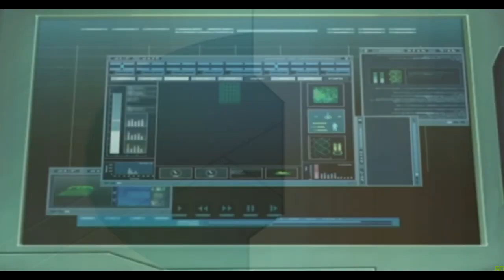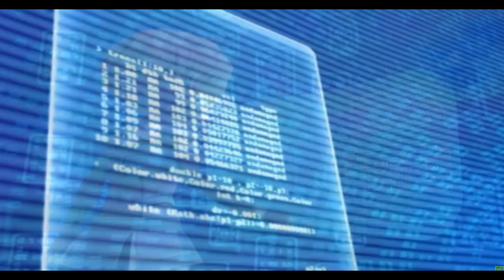Code Lyoko Plongez Vers L'Infini #1 La renaissance de Lyoko ! | Let's Play PCX2PS2 HD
Nouveau let's Play sur Code Loko plongez vers l'infini sur Ps2 !
On commence avec la renaissance de lyoko :)

Je précise que j'utilise l'émulateur PCX2 pour jouer et obs pour record.

Donnez vos avis dans les commentaires il n'y a que comme ça que je pourrais progresser :)